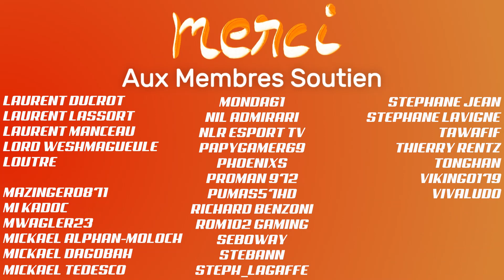GRAN TURISMO 7 - Remontada??? (Daily B)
👇 Déroulez la barre d'infos 👇
Plutot content.